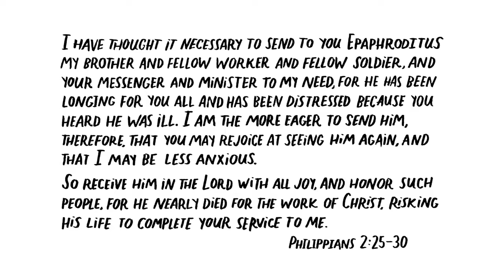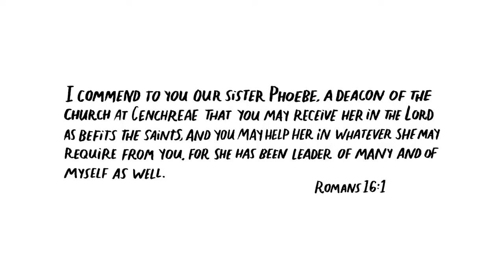Day 3 Historical Context of Letter Writing Video 3